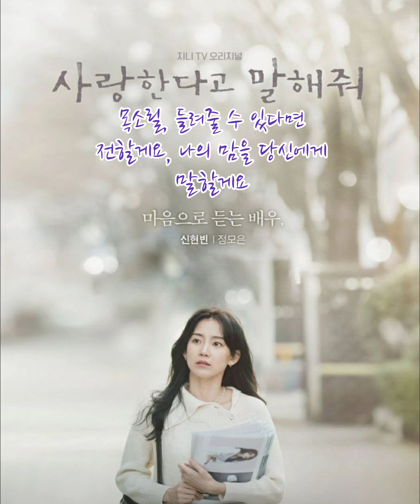승관 -그대가 오면